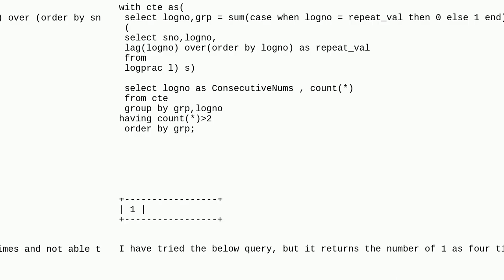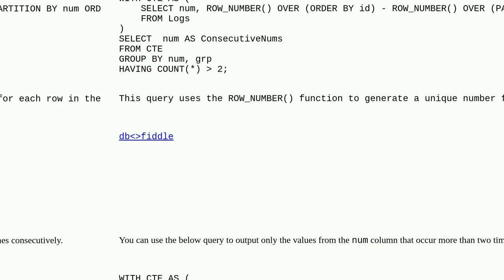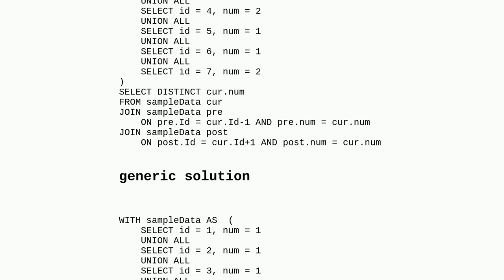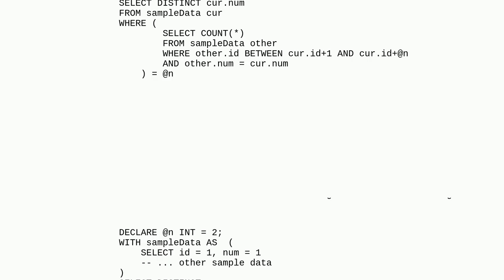Output the rows which are occurring more than two times consecutively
A special thanks goes out to the community

  azure-sql-database sql-server sql